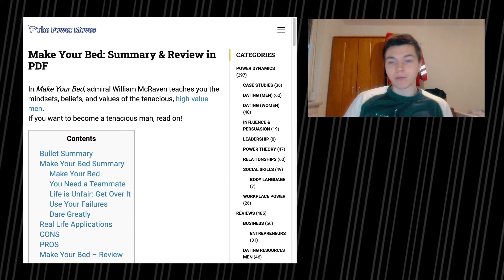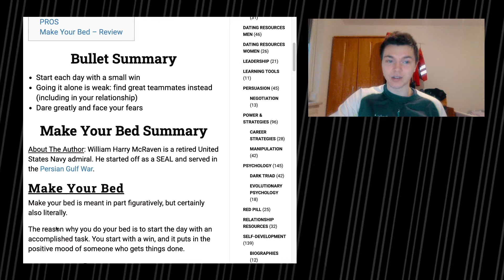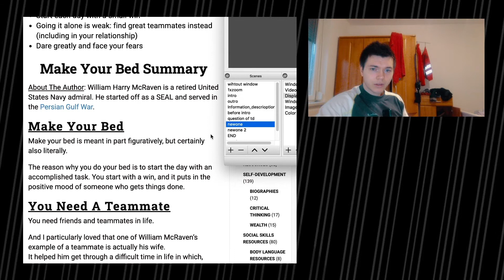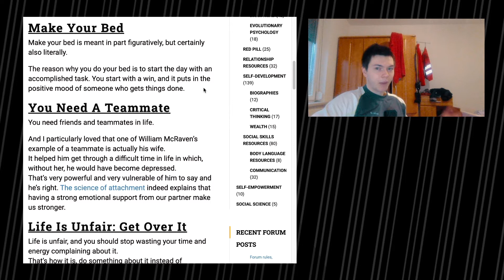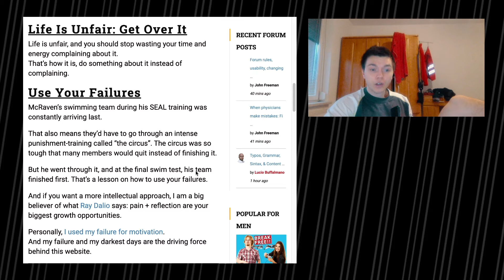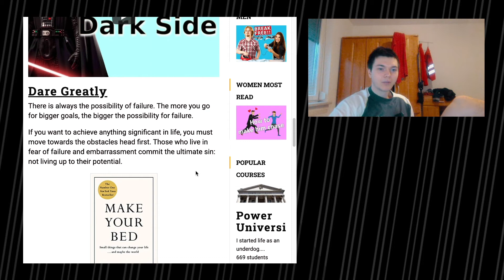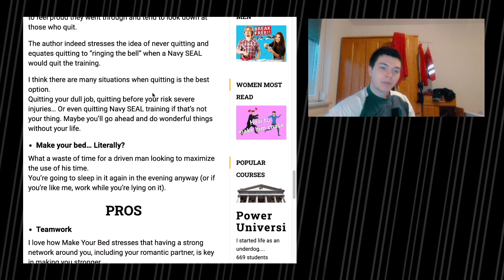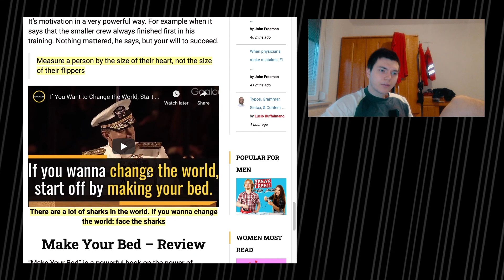Make Your Bed by William McRaven Summary | SDWT Podcast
today we are going through a summary of „Make Your Bed“ by William McRaven.
So it’s going to be about being a high-value man … well, woman as well and more mindset related points.

🎧The Podcast (Apple Podcast, Spotify, Stitcher..)

🎵 Add background music to the video
Short summary
This episode of the Self Development with Tactics / SDWT podcast is all about a summary of „Make Your Bed“ by William McRaven